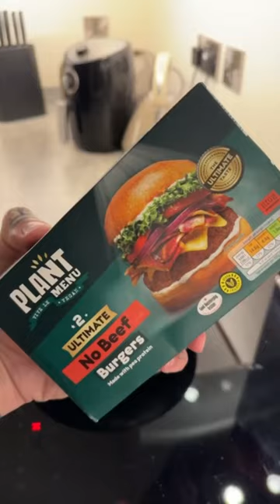Vlog 65 di questo 2023 ✨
💛 Become a Bibi 💛